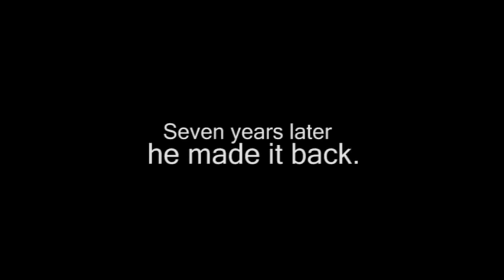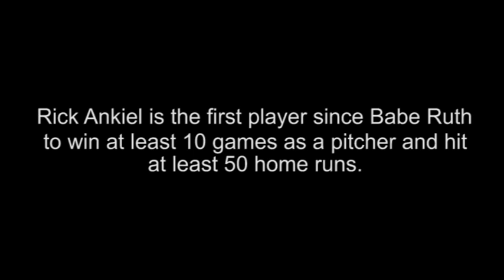Rick Ankiel - The Phoenix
Rick Ankiel highlights.

Clips are owned and belong to MLB Advanced Media.